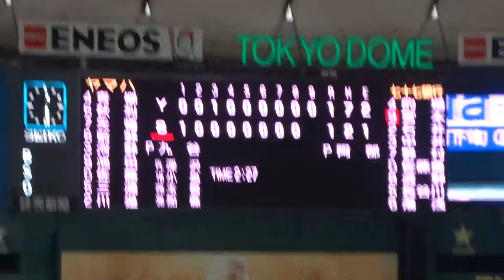【野球】第90回 都市対抗野球大会 ヤマハ vs 七十七銀行 ＠東京ドーム2019年7月13日(土)～25日(木) Baseball,Tokyo Dome JAPAN 2019/07/14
Channel registration↑↑↑

Channel registration↑↑↑